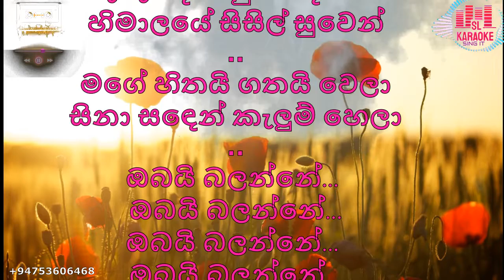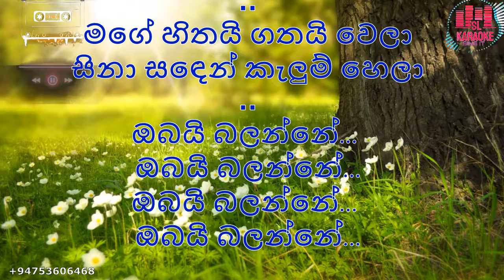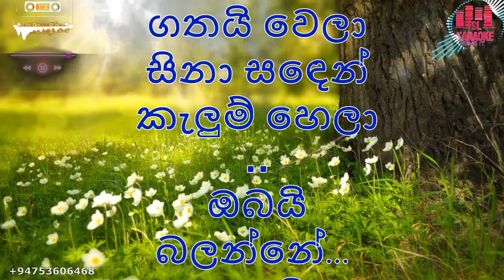sawandara sugandayen karaoke | Ms Fernando